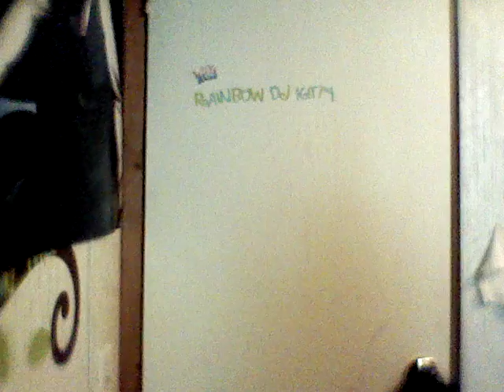Why are you here?....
Bloop